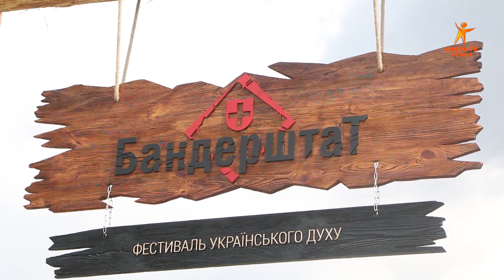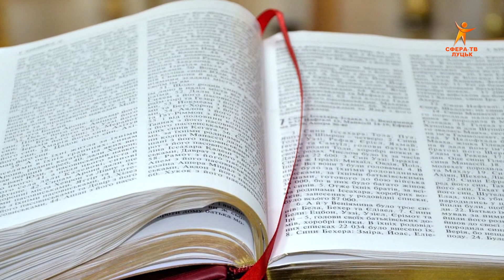Волинські Новини 02,08,19